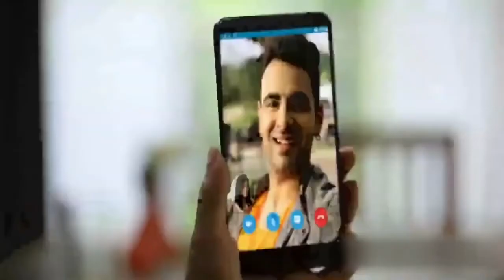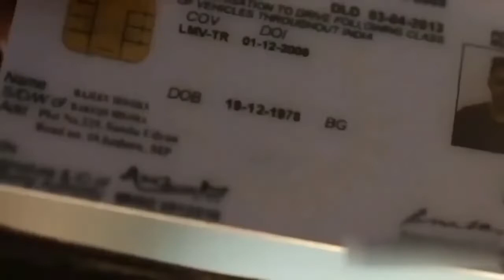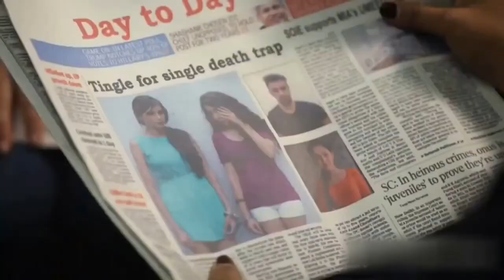Pyar Tune Kya Kiya New Episode Ptkk College Love Story 2021 Butterfly Series